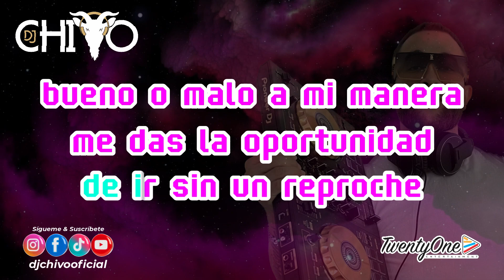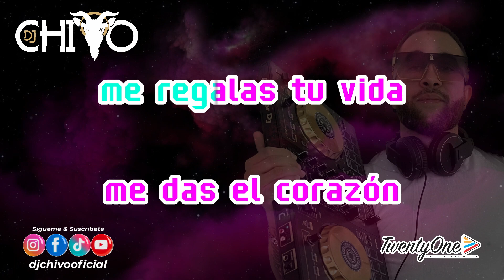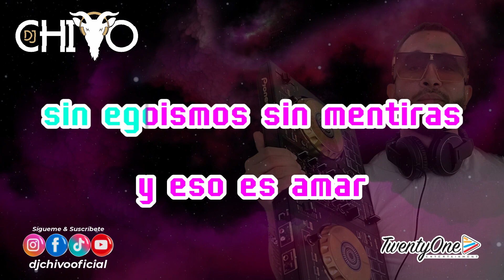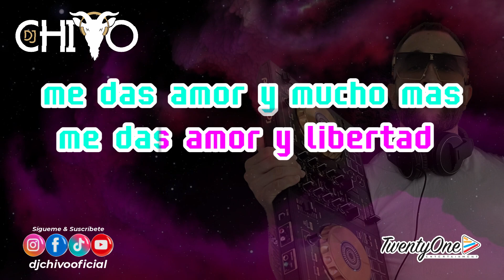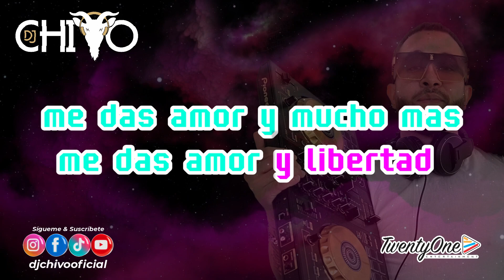Wichy Camacho - Me das libertad (letra)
lo mejor de la salsa romántica en karaoke